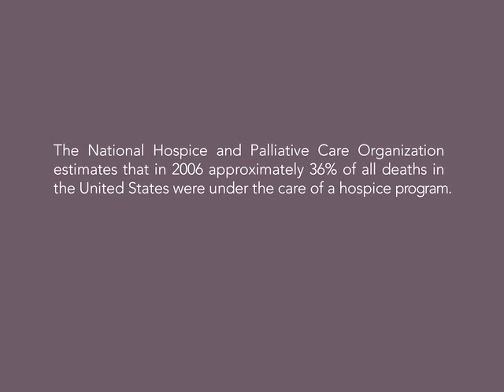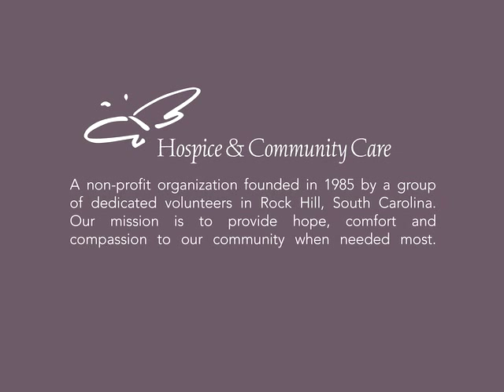Compassion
See how Hospice & Community Care staff members show compassion in their daily jobs, and how deeply it impacts the patient and family experience.